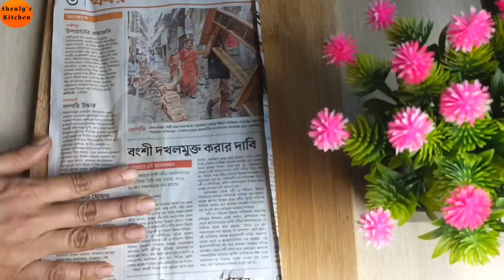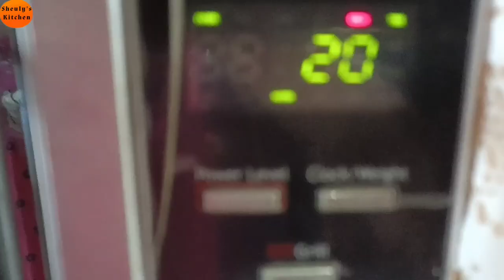গৃহিণীদের কষ্ট কমিয়ে সময় বাঁচাতে সেরা ৮ টি কিচেন টিপস \Kitchen Tips\Kitchen Hacks\Tips\Cooking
আসসালামুয়ালাইকুম সবাই কেমন আছেন। আজকে আমি রোজার মাসে সময় বাঁচাতে গৃহিণীদের জন্য কিচেন টিপস ও প্রস্তুতি শেয়ার করেছি আশা করছি ভিডিওটি আপনাদের অনেক উপকারে আসবে। ভিডিওটি ভালো লাগলে লাইক দিতে ভুলবেন না। চাইলে ভিডিওটি শেয়ার করে দিতে পারেন।এই ভিডিওর মাধ্যমে আপনারা যদি এতটুকু উপকার পান তাহলে আমার কষ্ট সার্থক হবে।

মাএ ৩ টি উপকরণ দিয়ে তৈরি ভীষণ মজার ম্যাংগো মালাই আইসক্রিম | Mango Malai Ice cream |Ice Cream Recipe 👇

এই গরমে কলিজা ঠান্ডা করা তরমুজের ললি আইসক্রিম | Tormuj ice cream |Watermelon ice cream | Ice cream 👇

মাএ ১ কাপ গুঁড়া দুধ দিয়ে ৩ ধরনের বেবী সুইটস তৈরির রেসিপি ( টিপস সহ) Baby sweet Recipe 👇

ছানা ছাড়া মাএ ১ কাপ গুঁড়া দুধ দিয়ে দুনিয়ার সবচেয়ে সহজ মালাই চপ মিষ্টি |Malai chop recipe👇

Ramadan kitchen tips, Ramadan preparation 2022, Ramadan kitchen tips and tricks,ইফতারের নতুন রেসিপি, ইফতারের রেসিপি,